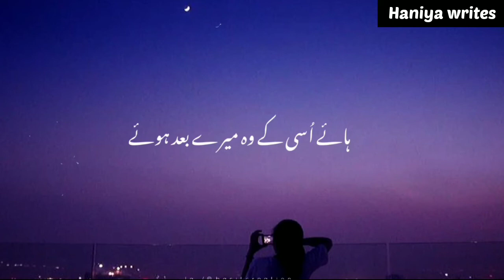Jis ladke se sabse zayda nafrat thi poetry status|| broken heart shayari status 💔